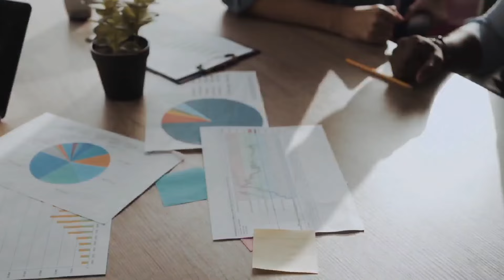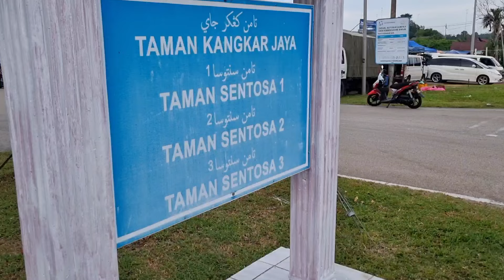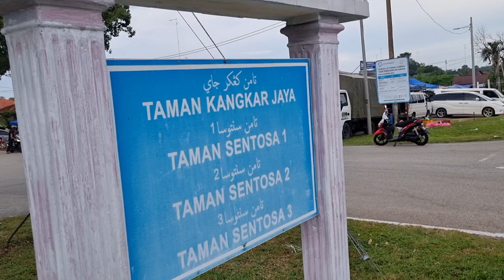Perjalanan dari Bukit Lintang Melaka ke Bukit Kangkar Tangkak